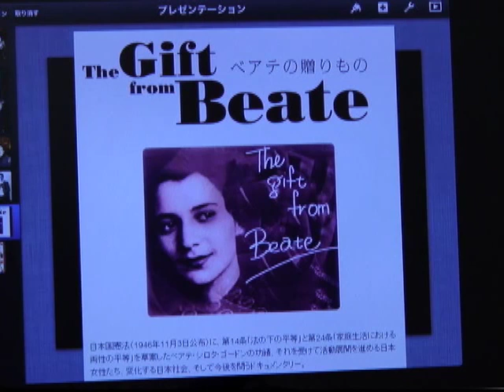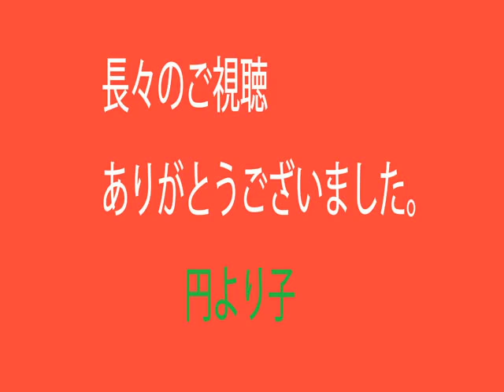円テレビ対談 第5回「ベアテさんと憲法」 赤松良子さん 落合良さん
昨年亡くなられたベアテさん（Beate Sirota Gordon）は22歳の若さでGHQの一員として来日し、新憲法の制定に尽力した。ベアテさんの思い出を、円より子、赤松良子さん（元文部大臣）、落合良さん（『ベアテの贈りもの』製作委員会副代表）の3人で語り合う。

円テレビ対談
第12回　「ガクボラ‐学生による教育ボランティア‐」渡辺由美子さん、佐藤陽太郎さん、岡本実希さん